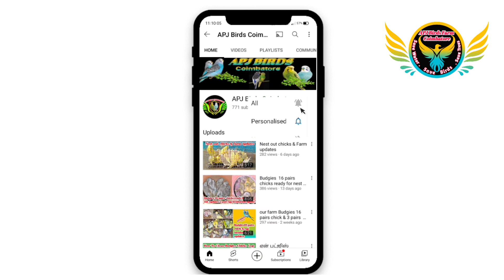Budgies start laying eggs in our farm 2022 updates #1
2022 first clutch 30 pairs started to lay eggs in our farm